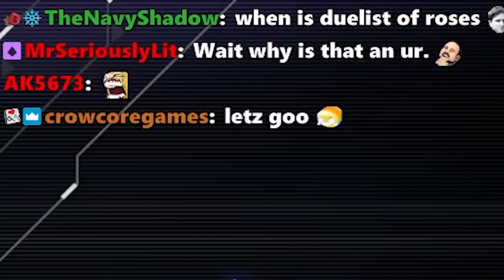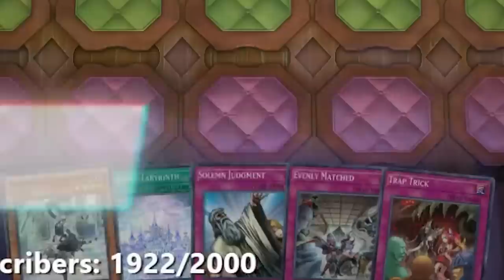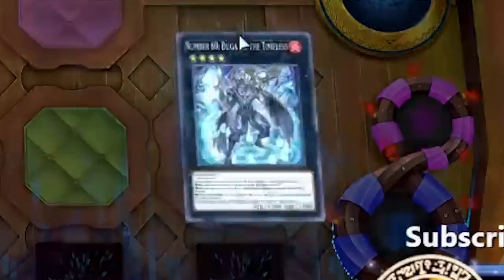The FUNNIEST Yu-Gi-Oh Card I've EVER SEEN! (And It's A UR For SOME REASON?!)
Video Edited By: OPTML Media